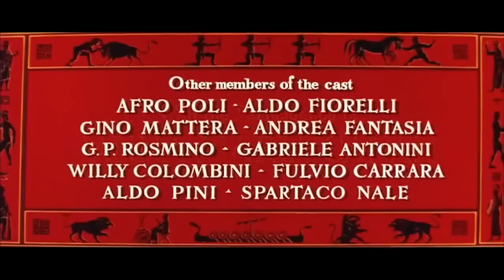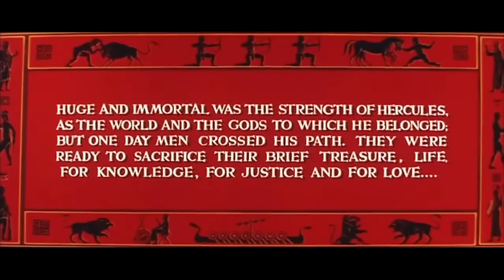HERKULES the movie (1958) | ADVENTURE movies | Hercules full movie | classic movies | Hero movies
HERKULES (1958) full movie | FANTASY ADVENTURE movies | The muscular Hercules performs his Labors, sails with the Argonauts, and romances the fair Iole.

Watch the greatest adventures of Hercules, The strongest man on earth. Hercules full movie free to watch online on Youtube on Feature Films channel.

In this melange of characters and events from separate mythological stories, Hercules, demigod and superman, arrives in the ancient Greek kingdom of Iolcus to tutor Iphitus, son of king Pelias; immediately on arrival, he falls in love with the king's delectable, briefly clad daughter Iole. Before he can win her, he must succeed in a series of quests, in the course of which he teams up with Jason, true heir of Iolcus, whom he accompanies on the famous voyage of the Argonauts.